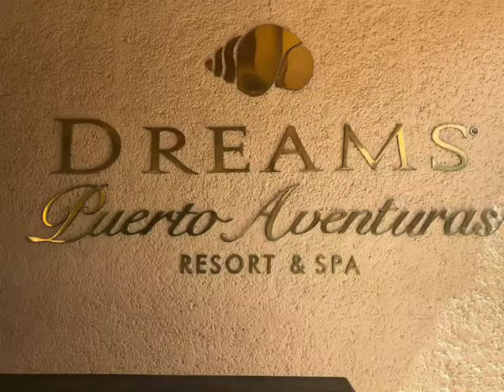Dreams Puerto Aventuras Resort & Spa - to book!